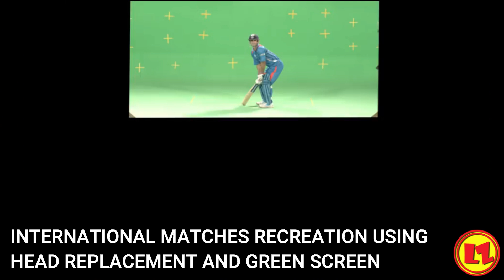6 Amazing Visual Effects used in Bollywood Movies | Sanju | Sultan | Dangal | Kick | Judwaa 2 | VFX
6 Amazing Visual Effects used in Bollywood Movies | Sanju | Sultan | Dangal | Kick | Judwaa 2 | VFX...This video is about bollywood vfx by lazepedia.

Bollywood VFX breakdown, Bollywood VFX reaction, VFX artists react to bollywood bad & great cgi , bollywood VFX before & after videos are already quite popular among the audience.
Bollywood vfx showreel, bollywood vfx before & after are also loved by audience. So, in this video visual effects in bollywood movie scenes will be shown of movies Sanju , Sultan, Dangal, Kick, Judwaa 2, M S Dhoni the untold story . Next part of BOLLYWOOD VFX scenes you thought were real

00:00 - 6 Amazing Visual Effects used in Bollywood Movies | Sanju | Sultan | Dangal | Kick | Judwaa 2 | VFX
00:06 - BOLLYWOOD VFX Sanju
01:39 - BOLLYWOOD VFX Sultan
02:49 - BOLLYWOOD VFX M S Dhoni the untold story
04:49 - BOLLYWOOD VFX Judwaa 2
05:37 - BOLLYWOOD VFX Dangal
06:36 - BOLLYWOOD VFX Kick
07:06 - 6 Amazing Visual Effects used in Bollywood Movies | Sanju | Sultan | Dangal | Kick | Judwaa 2 | VFX

About: Lazepedia is all about entertainment. I make video essays on topics related to entertainment such as bollywood movies, bollywood actors, bollywood actresses, south indian movies, south indian actors and actresses, indian reality shows & tv serials as well as topics covering indian singers, rappers, social media influencers and content creators.